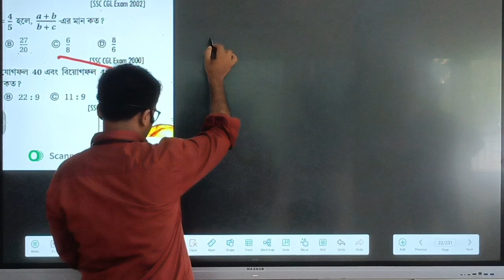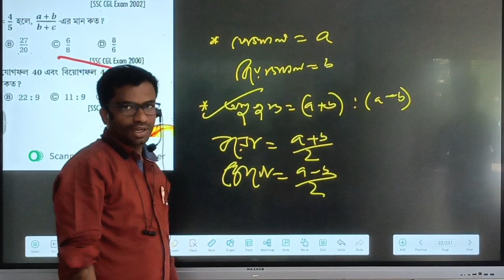Online Class শুরু হচ্ছে খুব তাড়াতাড়ি....